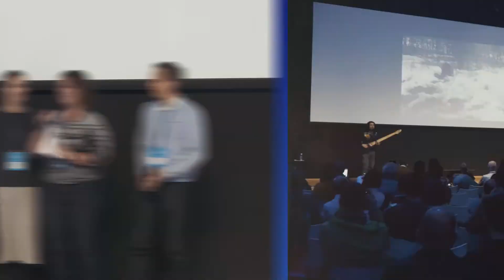Зимний велоконгресс за 2,5 минуты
7-11 февраля 2018 года в Москве впервые прошёл Международный зимний велоконгресс (wcc2018.ru), в этом видео собраны яркие моменты основной программы.

On February 7-11, 2018 the annual international Winter Cycling Congress (wcc2018.ru) was hosted by Moscow for the first time. Check out this video for the brightest moments of the main program!